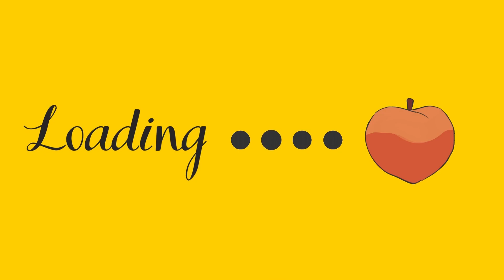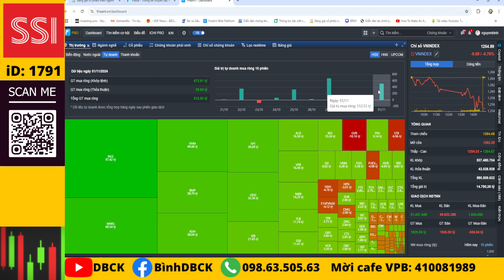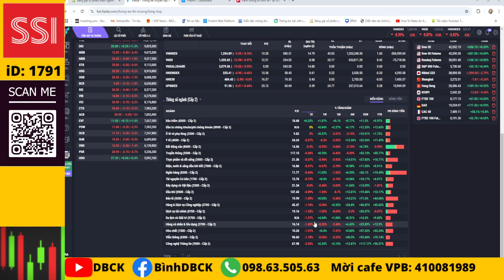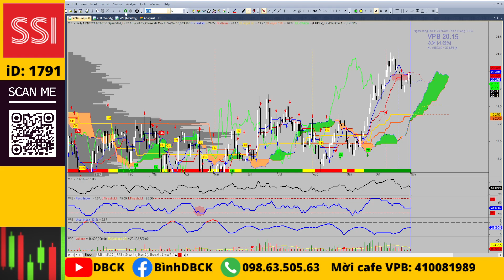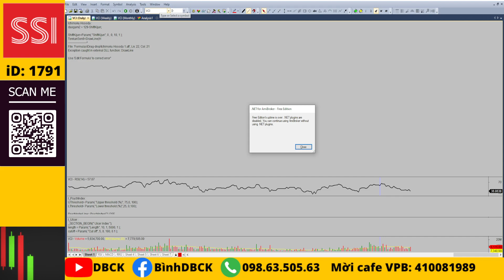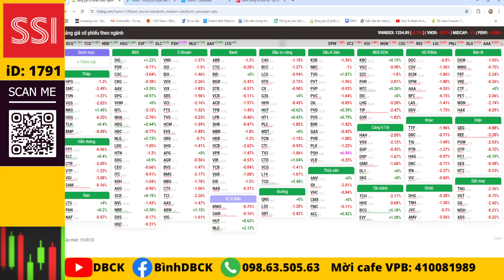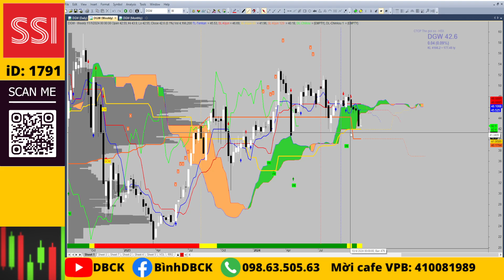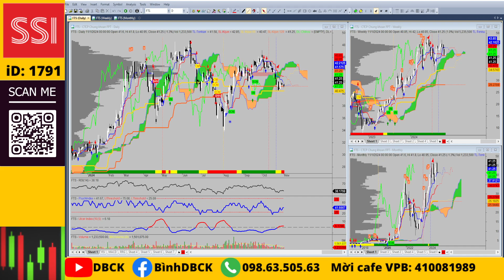Nhận định thị trường, đánh giá nhóm ngành trụ, soi cổ phiếu, điểm mua, thời rồi sẽ tới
💥Mở tài khoản VPS online iD: X530